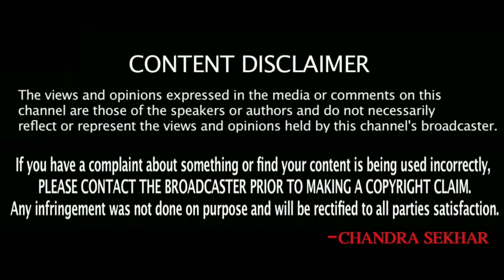Indian People In Gulf || SukanyaTv Telugu